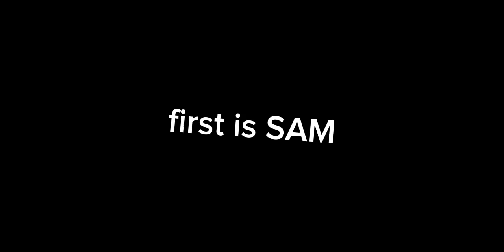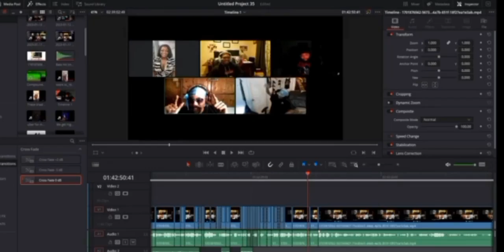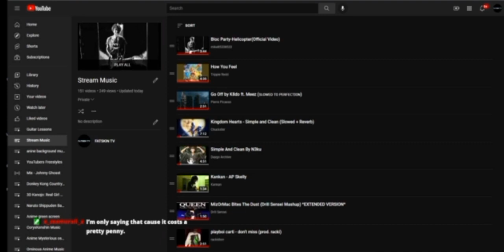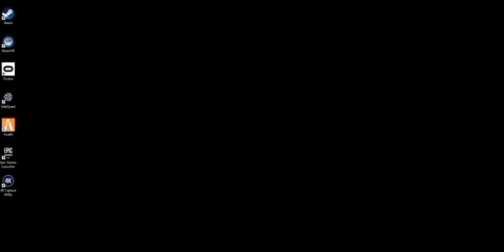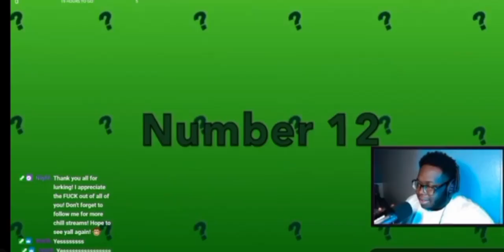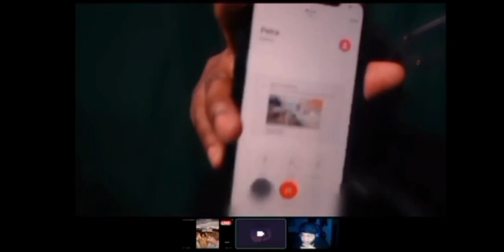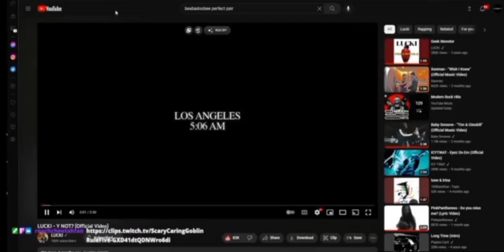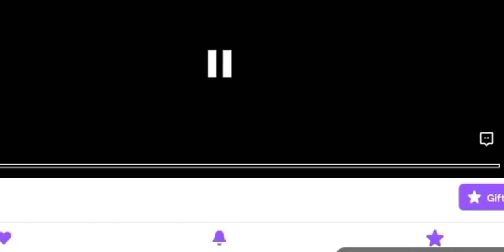best imslide crew moments